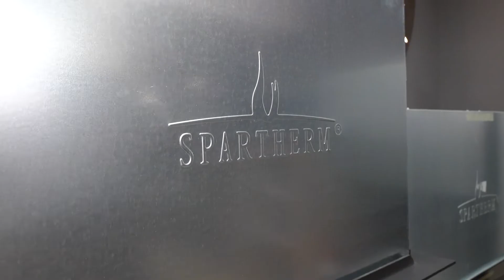Show-room ul de SEMINEE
Doresti o alternativa la incalzirea casei ? SEMINEELE sunt solutia !!!